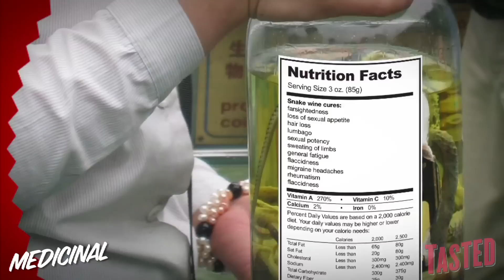Snake Wine aka Kickass Cobra Juice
Traditional Chinese medicine brings us this week's featured delicacy, snake wine. Made by either steeping a cobra (or cobra look-alike) in rice wine or by cutting off the snake's head to drain its blood and adding it to wine, people throughout Asia drink snake wine with the belief that it can cure a number of ailments. Find out how snake wine tastes when we feed it to our co-workers and what the very interesting side effects are on this week's episode of Why Would You Eat That?

QUESTION: How much would we have to pay you to try one? $500? $2,000?

On Why Would You Eat That? we scour the globe for the most bizarre foods and explain why anyone would be crazy enough to eat them. You'll be shocked to see how one man's trash can actually be another man's delicacy. Don't forget tosubscribe to Tasted for a new episode of Why Would You Eat That? every Friday!